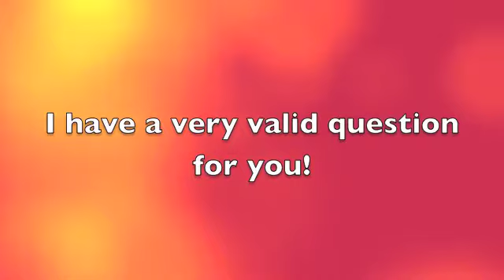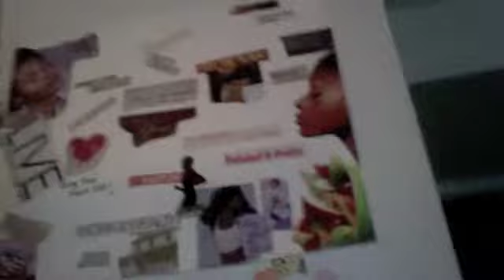I am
Friend me on FB larramy batgirl gatlin